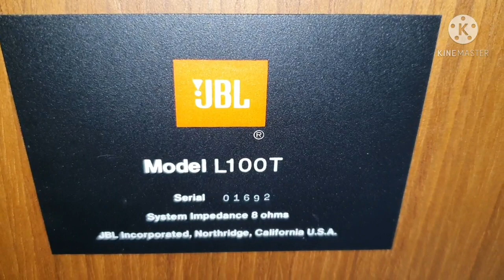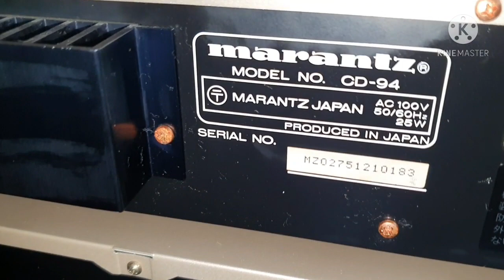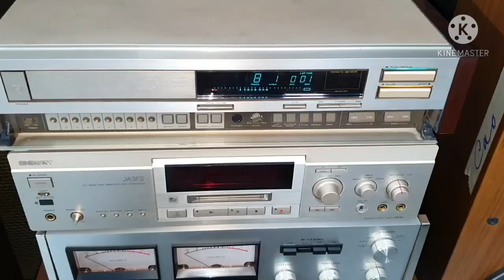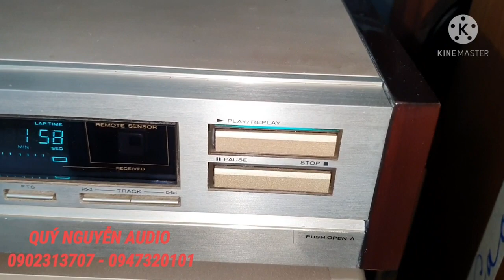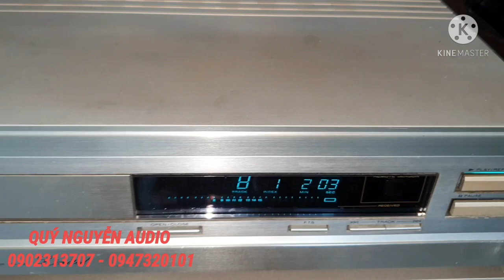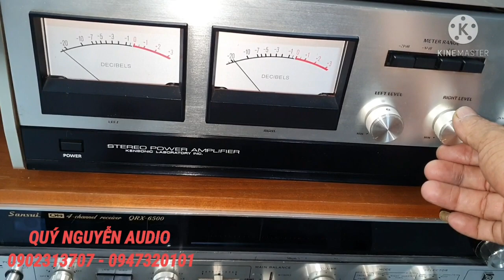loa JBL L100 t.Made in USA BASS 30 CD Marantz 94 Limidtid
loa JBL L100 t.Made in USABASS 30 CD Marantz CD 94 Limidtid
loa JBL L100 t.Made in USA. BASS 30.đầu CD Marantz CD 94 Limidtid. Hàng đẹp kinh khủng
Loa JBL L100t.Made in USA. BASS 30.treble Titanium. Mid Dome CS. thùng gỗ lạng.
Giá 28,5triệu đồng.
Đầu CD Marantz CD 94 Limidtid. CS 25w
Giá: 17,5 tr
LH :Quý Nguyễn
Địa chỉ: 593 nguyễn văn Quá q12 HCM
Ship hàng toàn quốc